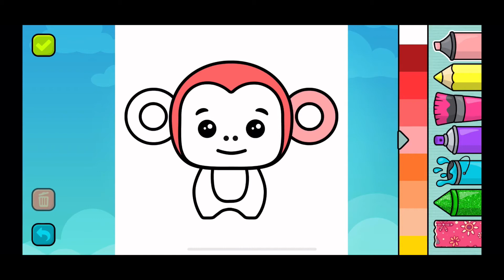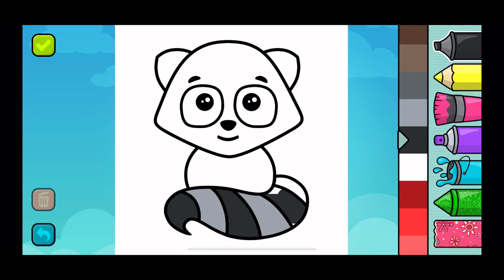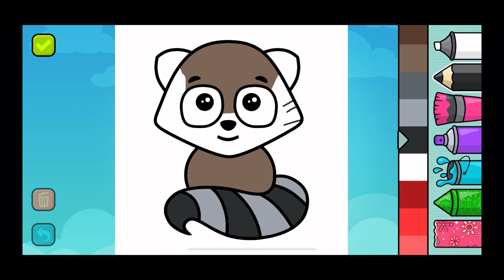Baby coloring game | kids game